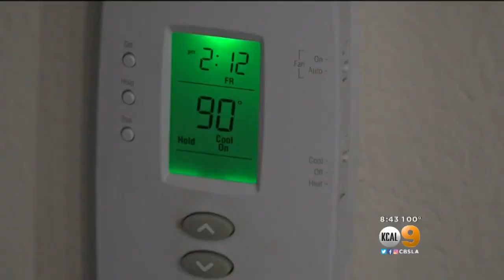What To Do If Your AC Goes On The Fritz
Waking up to an apartment that's 90 degrees or hotter is no fun. Jo Kwon has suggestions on what to do if your AC isn't making it cold enough. .